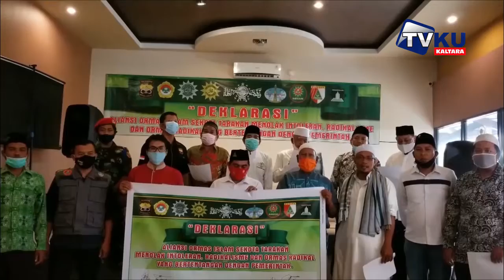ORMAS ISLAM DEKLARASI MENOLAK KELOMPOK RADIKALISME DAN INTOLERAN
TVKU official instagram : @tvku_kaltara
TVKU official facebook : TVKU Kalimantan Utara